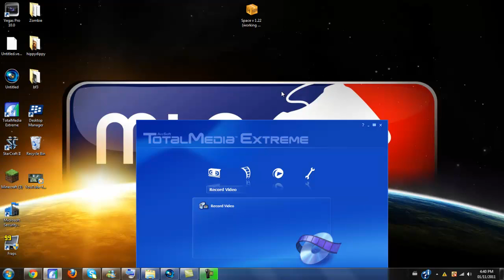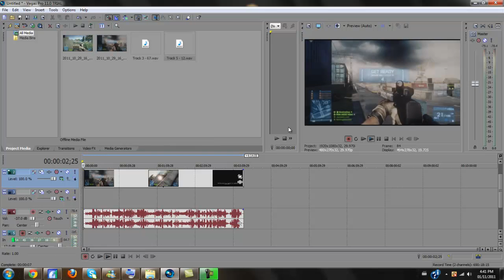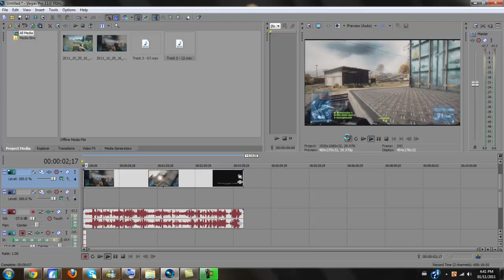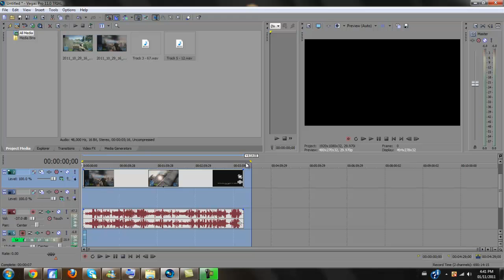150th Video Special ! | How I Make My Videos !